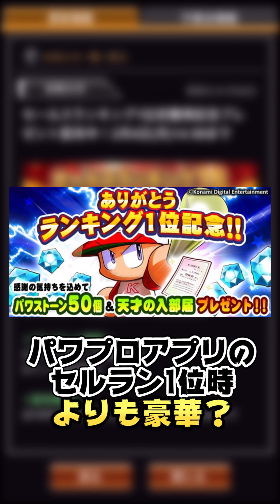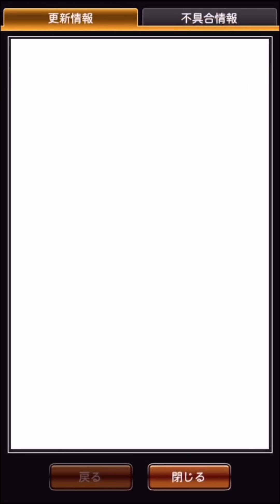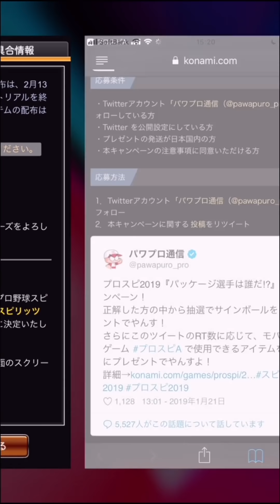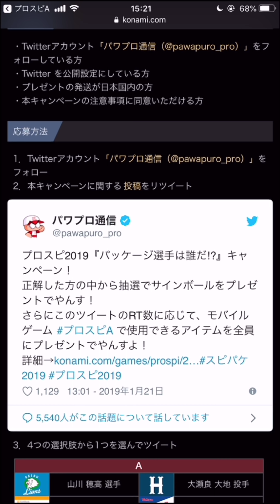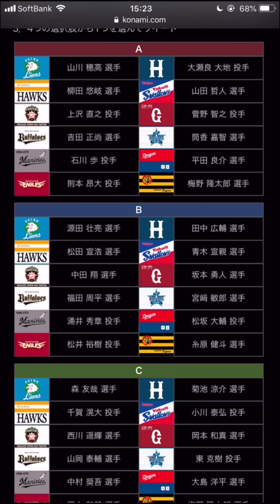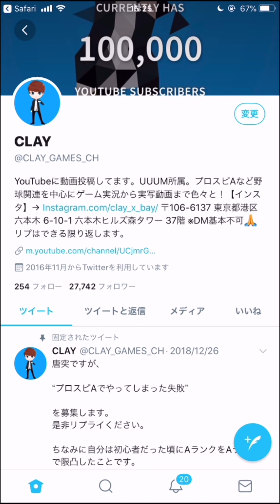【プロスピA】AppStoreセルラン1位記念のプレゼントが豪華すぎｗｗｗS契約書×2開封＆プロスピ2019連動キャンペーンについて！【プロ野球スピリッツA】【CLAY】#783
2018年10月より、グッズの販売が開始となりました！